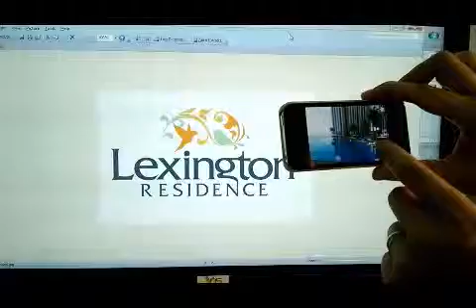Nhận diện logo Lexington :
Omni Taps , phần mềm đước top 500 công ty trên thề giới sử dụng nhằm giới thiệu về sản phẩm, văn hóa doanh nghiệp của công ty. Phần mềm nhanh chóng được các công ty lớn tại Việt Nam sử dụng.